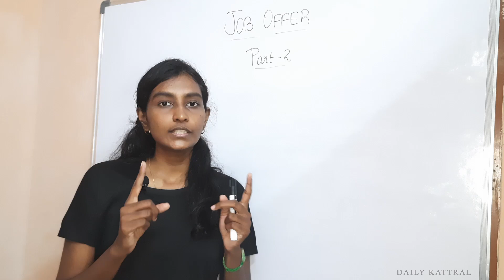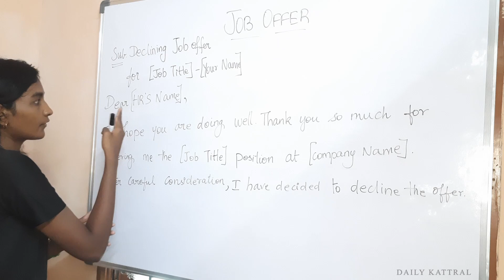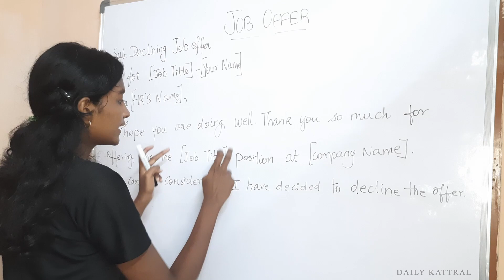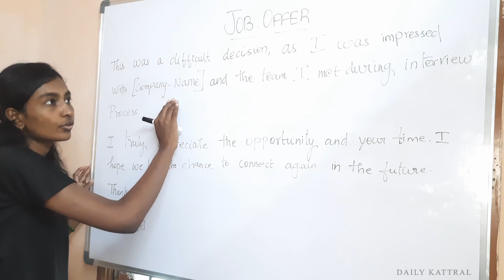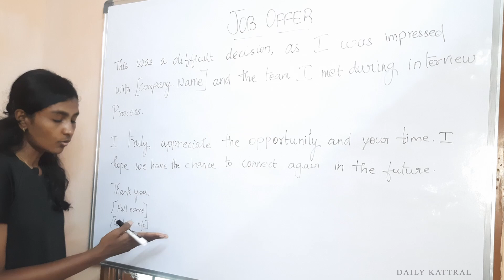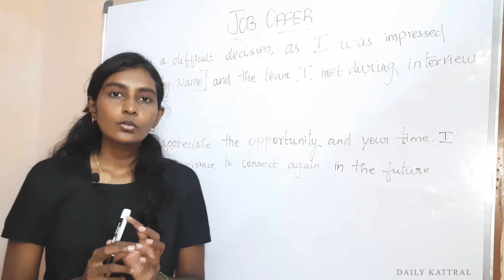How to " Reject Your Offer Letter " Professional | In Tamil | Daily Kattral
👍 Like this video if it helped you
📢 Share with someone who needs this!